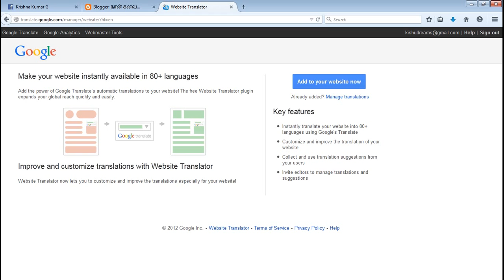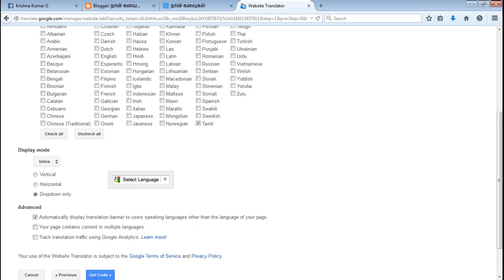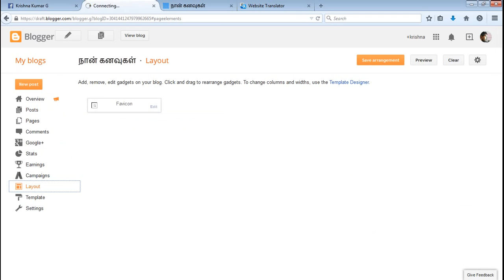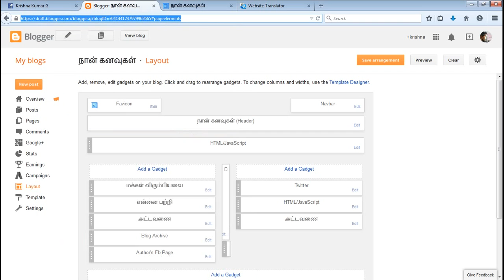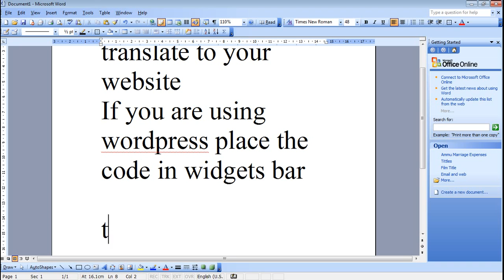Google Translate to your Website or Blogs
Add Translator to your Blog or website by this easy method